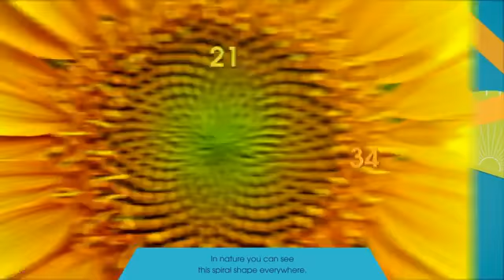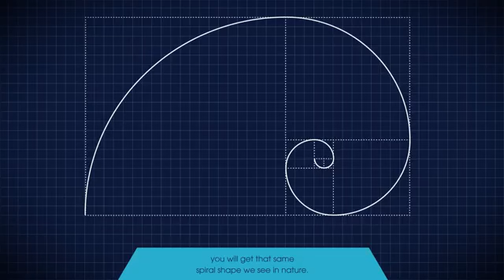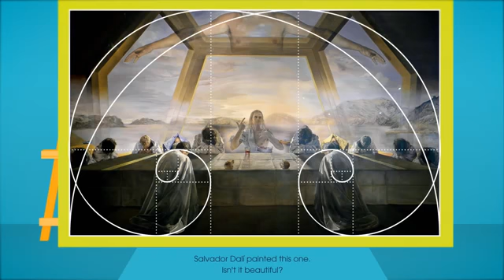Het geheim van schoonheid 360p